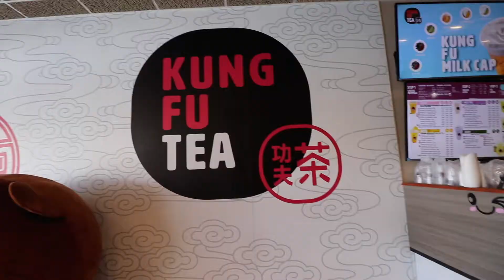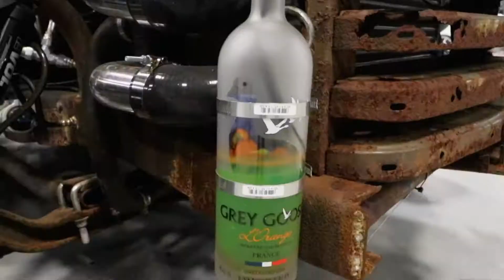2017 AutoCon NY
I decided to go to AutoCon NY 2017 and I saw some pretty awesome cars there, but what was really cool is that I met Mike from Smurfinwrx!